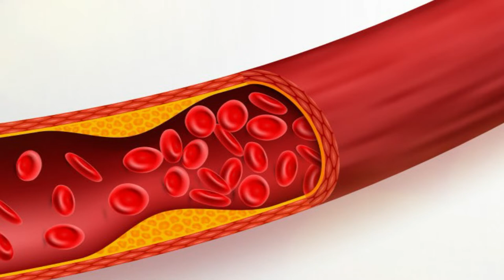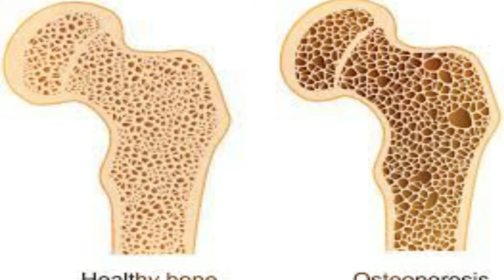JUGO de NOPAL para DIABETICOS ⇑ Beneficios De La Tuna Para El Consumo Humano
beneficios de la tuna para el consumo humano - beneficios de la tuna para el consumo humano. beneficios de la tuna para el consumo humano las propiedades de la tuna y beneficios curativos son muy extensos  es tan poderoso que ayuda a….

uno de los principales beneficios de la tuna es la reducción de los niveles de azúcar en la sangre.

uno de los principales beneficios para la salud de la tuna son las vitaminas y minerales que contiene.

para que sirve el jugo de tuna beneficios medicinales de comer tuna │naturismo herbol radio.
que propiedades tiene la tuna propiedades curativas del nopal beneficios de las tunas beneficios de la tuna roja foto del xoconostle y tu na propiedad de la tuna mo hacer agua de tuna receta agua de tuna propiedades del atun propiedades del jengibre para adelgazar contraindicaciones del jugo de nopal beneficios de la tuna para consumo humano.

 5 beneficios del jugo de nopal como se prepara el jugo de nopal licuado de nopal en ayunas.
otro beneficio importante de la tuna es la prevención de enfermedades cardiovasculares.

beneficios de la tuna para el consumo humano ️ agua de tuna para bajar de peso.